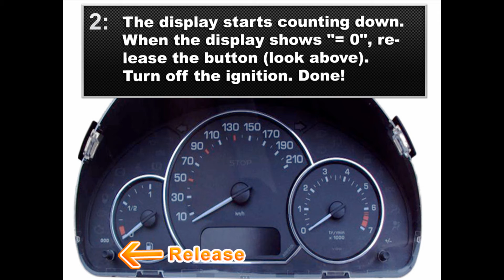Peugeot 1007 Service Light Reset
Guide on how to reset the Service indicator / Oil life on the Peugeot 1007. Cheers!

Peugeot 1007 Service light indicator